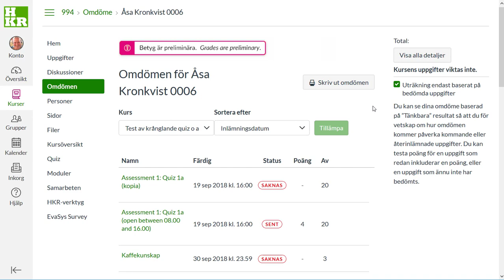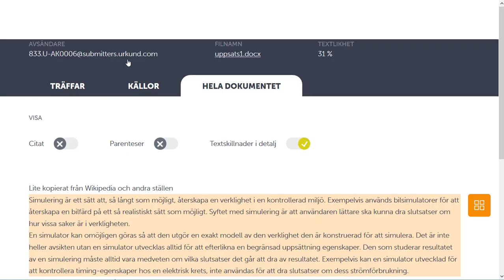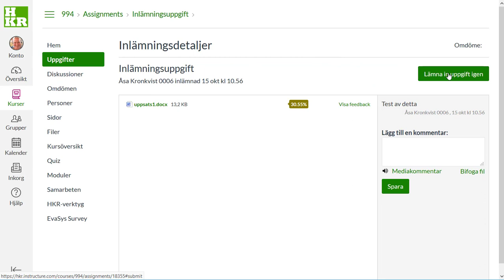Urkund i Canvas för studenter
Så här fungerar det om din lärare ställt in att du själv ska få läsa din Urkundanalys i Canvas.